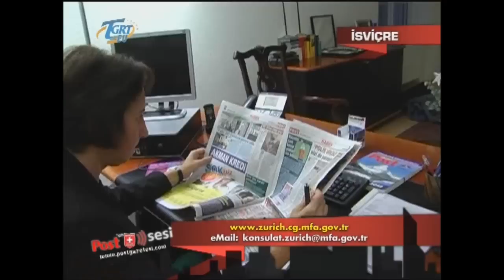Zürih Başkonsolosu Aslı Oral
Zürih Başkonsolosu Aslı Oral'ı makamında ziyaret ettik.